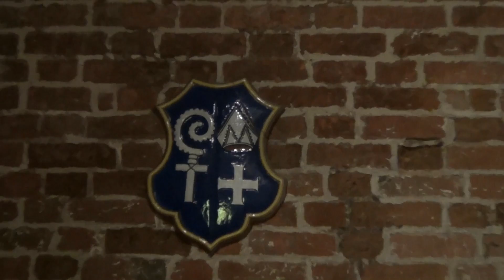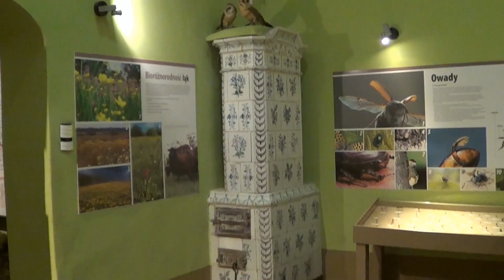Kwidzyn NOC MUZEÓW maj 2014 - migawki movie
Wybrane migawki z Nocy Muzeów na zamku w Kwidzynie